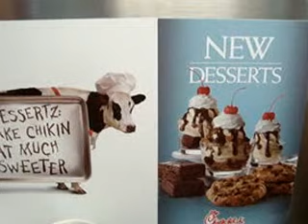Chick-fil-A Appreciation Day.MPG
Chick-fil-A appreciation Day in Bluffton, SC August 1, 2012 -- Part 2
Folks are expressing the right to Freedom of Speech